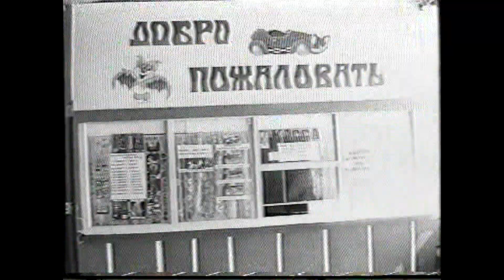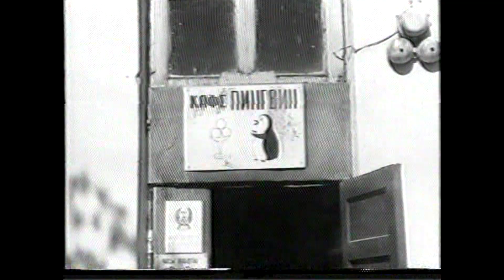Для истории // Шестая серия. "В краю родном". 1997 год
‼ПРЕМЬЕРА ‼

📽Документальный цикл "Для истории".
Это цикл фильмов и программ о Татарском районе, снятых в разные годы.
🎬Шестая серия. "В краю родном". 1997 год

Мы продолжаем разбирать старые архивы. На этот раз предлагаем вам перенестись в 1997 год. Евгения Бекарева (автор программы "В краю родном" на местном телеканале ТТВ) задалась вопросом: "Как проводят своё свободное время татарцы?". Смотрим и узнаём много ли произошло изменений за последние 24 года.